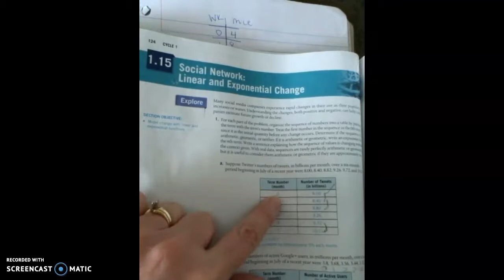1.13-1.15 Review: Linear and Exponential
Here we review linear and exponential functions